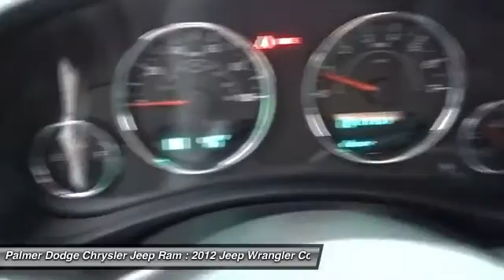2012 Jeep Wrangler 27172A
2012 JEEP WRANGLER Roswell, GA
Stock# 27172A

Palmer Dodge
11460 Alpharetta Highways

WRANGLER 2DR 4X4 AUTOMATIC TRANSMISSION, CD PLAYER WITH SOUND BAR, CRUISE CONTROL, ALLOYS, FOG LAMPS, HILL DESCENT CONTROL, FULL SIZE SPARE, AND MUCH MORE. CARFAX CERTIFIED **, EXTENDED WARRANTY AVAILABLE **, INCLUDES THE REMAINDER OF THE FACTORY WARRANTY **, Quick Order Package 23B.

Wow! What a nice smaller SUV. This attractive-looking and fun 2012 Jeep Wrangler has a great ride and great power. I really enjoyed driving it. It's very clean, almost new, and really fun to drive. With the low mileage and meticulous upkeep on this Wrangler, you can count on hearing the purr of its engine for years to come.